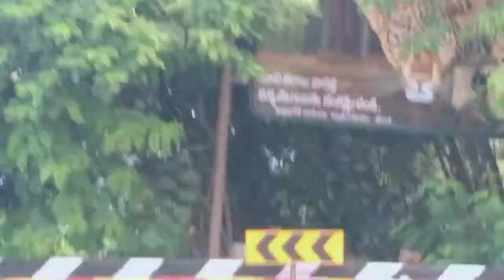Tirupati City View From Tirumala Ghat Road